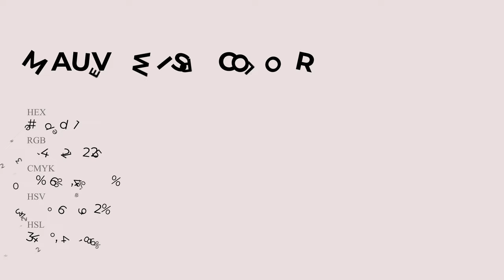Mauve Wisp color eadde1 hex Cool Grey color eadde1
What color is Mauve Wisp ? eadde1 hex, Cool Grey color eadde1

Hex eadde1 Color Code is also known as Mauve Wisp color

Hex eadde1 Color code in RGB color code model is created after adding 91.76% red color, 86.67% green color and 88.24% blue color.
Hex eadde1 Color code in CMYK color (process color) code model is generated after subtraction of 0% cyan, 06% magenta, 04% yellow, 08% black.